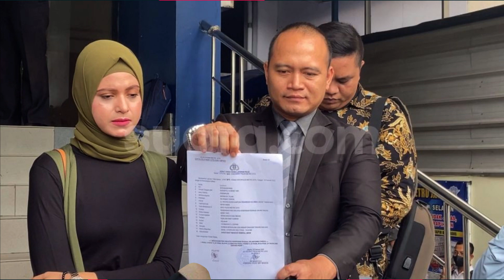KDRT hingga Ajakan Seks Menyimpang Rizal Djibran Diungkap Istri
Dunia hiburan kembali diguncang dengan isu kekerasan dalam rumah tangga (KDRT) yang kini diduga dilakukan oleh artis Rizal Djibran. Istrinya, Sarah, melaporkan hal itu ke polisi didampingi kuasa hukum Tris Harijanto.
Tris mengonfirmasi pelaporan itu dan menjelaskan kliennya telah mengalami tindak kekerasan.

"Kebetulan hari ini saya mendampingi klien saya yang bernama Mbak Sarah pada hari ini telah resmi melaporkan suaminya yang berinisial RJ atas dugaan KDRT atau kekerasan seksual dalam rumah tangga. Alhamdulillah sudah diterima Polda," ujar Tris saat ditemui di Polda Metro Jaya.

Beragam pengakuan dibeberkan oleh Sarah. Bahkan ia menyebutkan tindakan tersebut sudah diterima sejak satu bulan pernikahan yakni pada awal 2022. Ia mengaku kerap diminta melakukan hubungan seks yang menyimpang.

Ia pun menolak permintaan itu, namun Rizal marah dan memukulnya.